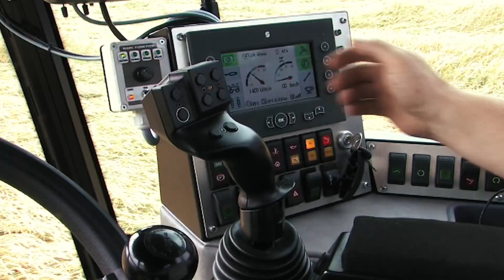profi Live: Pflanzenschutztechnik-Trends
Die Pflanzenschutztechnik hat sich in den vergangenen Jahren rasant entwickelt. profi stellt in diesem Webinar die verschiedensten technischen Entwicklungen vor:

- Aktuelle Entwicklungen in der Pflanzenschutztechnik
- Alte Spritze mit neuer Technik aufrüsten?
- Wieviel Technik an der neuen Spritze ist sinnvoll?
- Was sind die neusten Trends in der Pflanzenschutztechnik?
- Welche Schutzkategorie braucht die Schlepperkabine?

Mehr zu diesen und vielen weiteren Themen rund um die Pflanzenschutztechnik gibt es am Donnerstag, den 27. Mai 2021 um 19 Uhr!
Moderation: Frank Berning, Tobias Bensing

Credits:
Redaktion: Hubert Wilmer
Produktion: Roman Hünefeld